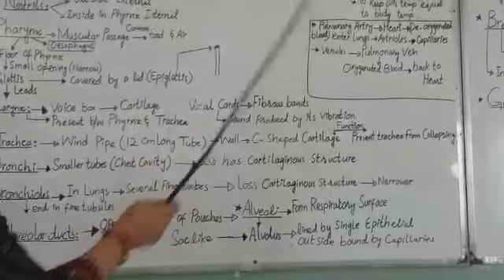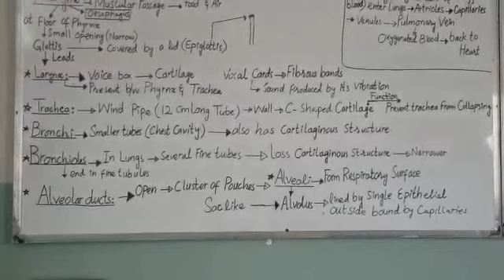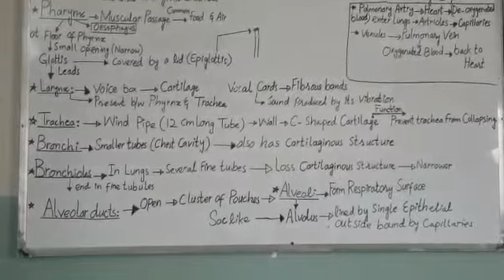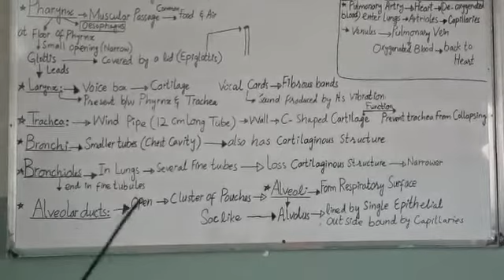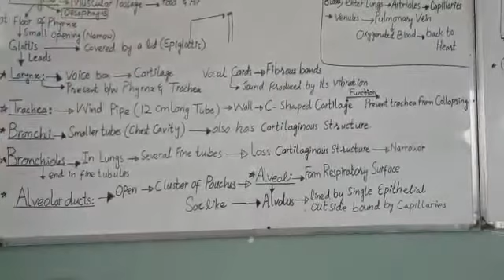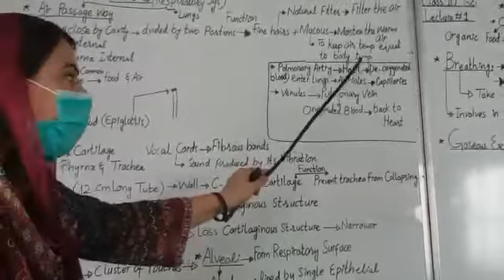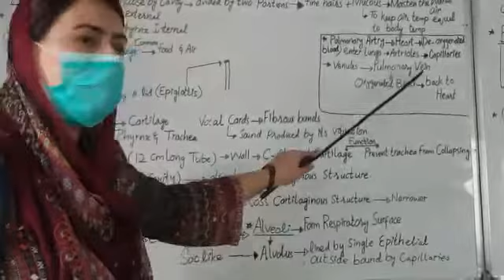10th (Sci) Biology Lecture#4 (Part B) (Respiratory System of Human Being)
Topic: Respiratory System of Human Being
Subject Teacher: Miss Aisha Saleem